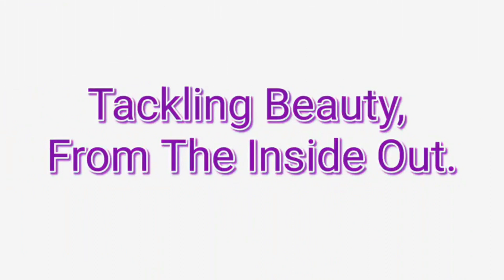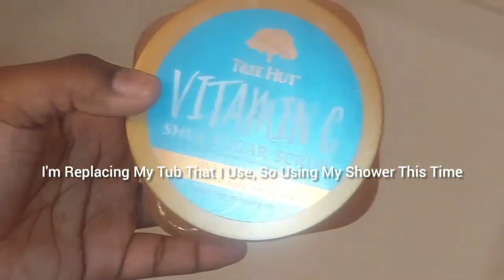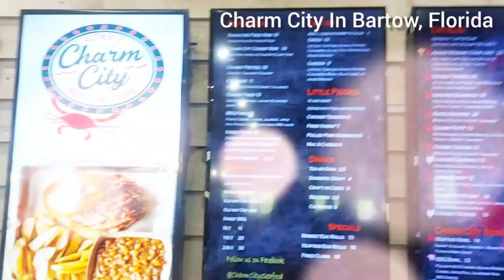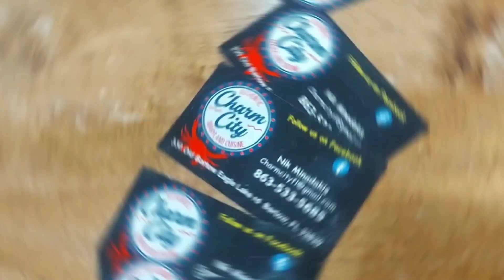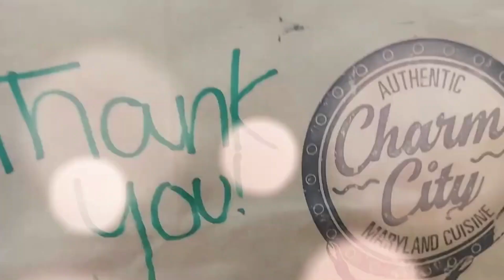VLOG: 34th BIRTHDAY| Overcoming It All, Seafood Dinner & Chat (Self Care, Body Care, Shower &Hygiene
Channel Blog:
JessicaBeBrave.com

Musician: Jeff Kaale

Title: Beat 2, Beat 6, Beat 7, Beat 8 Forgave Myself
Musician: Phace Muzik (Produced By Phace)

Musician: Jeff Kaale

Musician: Lakey Inspired

Musician: Jeff Kaale

Musician: Not The King

Musician: LiQWYD

Musician: LiQWYD

Musician: LiQWYD

Musician: Jeff Kaale